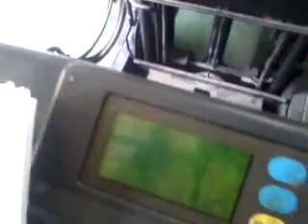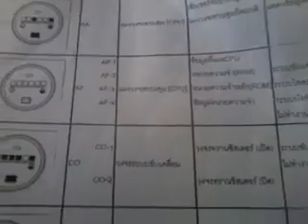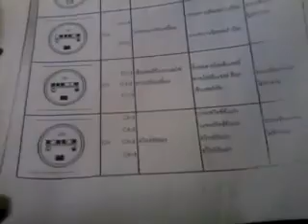error code 6fbr 15